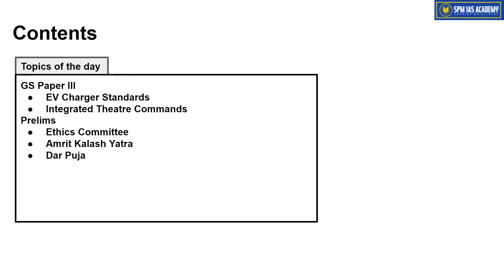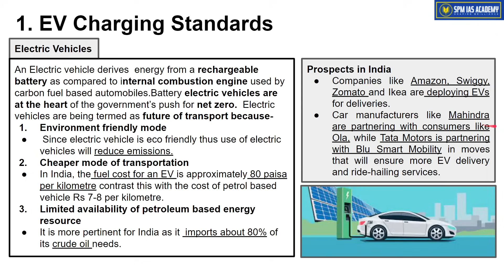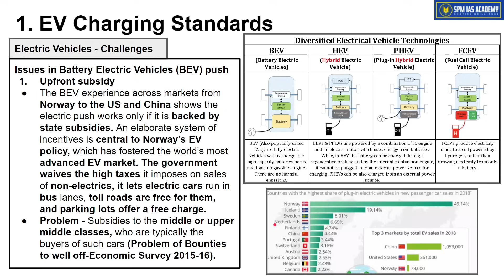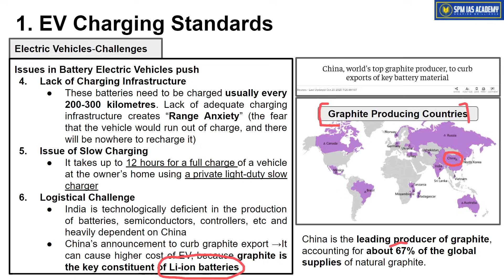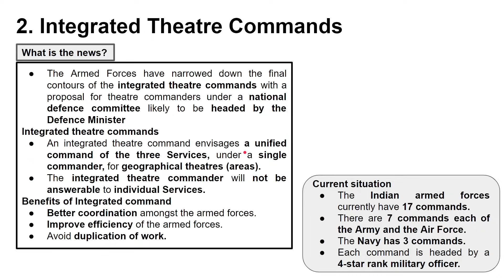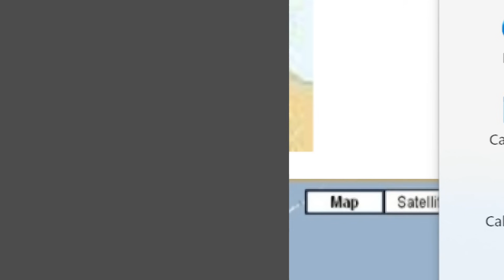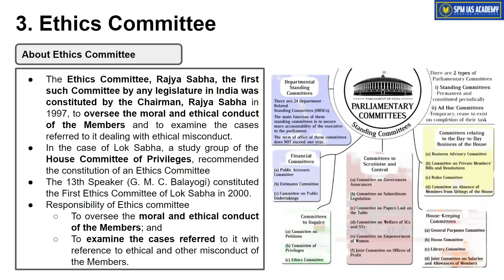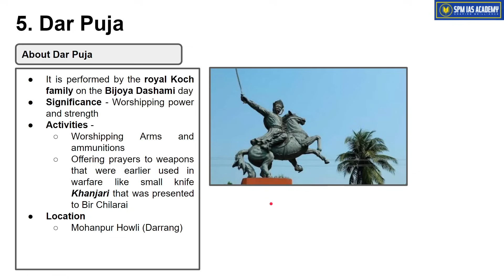Newspaper Analysis - 26th October 2023 - SPM IAS Academy - APSC and UPSC Coaching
1. EV Charger Standards
2. Integrated Theatre Commands
3. Ethics Committee
4. Amrit Kalash Yatra
5. Dar Puja